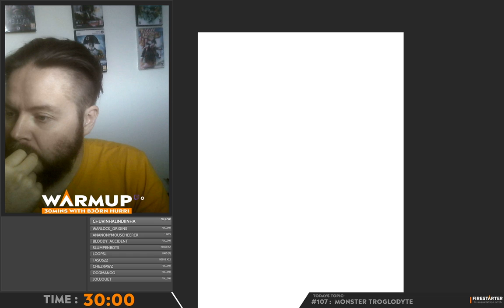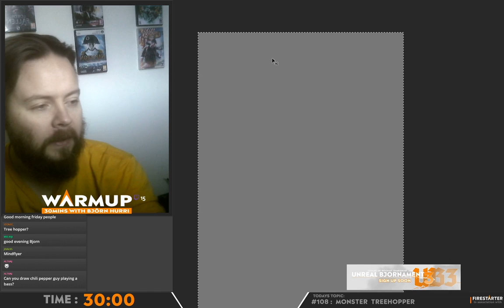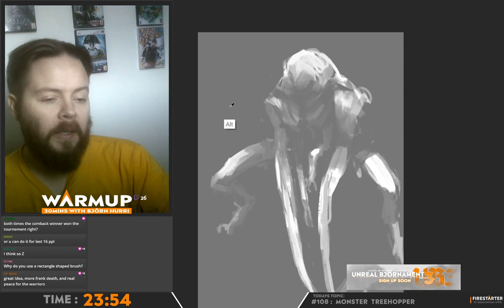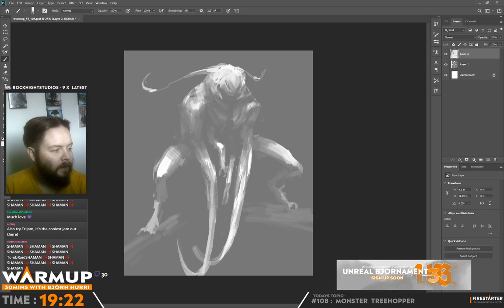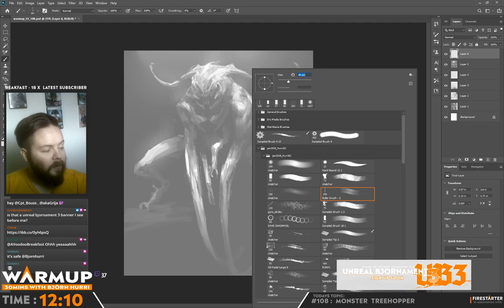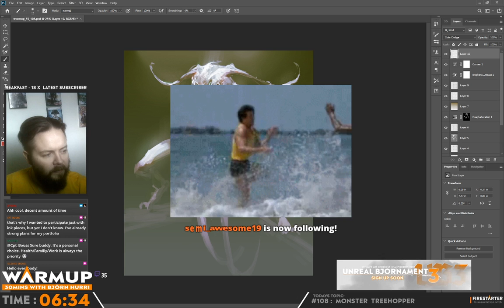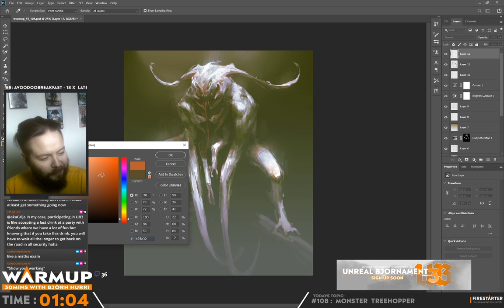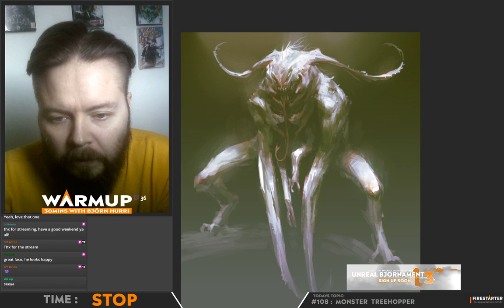Warmup S05E108 - Unreal Bjornament 3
TOPIC: Today i started talking about this years UB3, it will be a lot of fun and exciting times ahead of us! Some small changes but no major ones. The signup is still closed but it is coming soon!